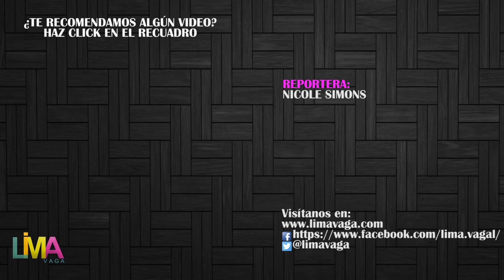LIMA VAGA: World Class Competition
El último lunes Nicolás Castro  se impuso en la final a Augusto Bromley de Museo Café Bar Trujillo  y Jhinmi Kinmi de Osso, creando en 24 horas “el bar de sus sueños”  y realizando en 10 minutos una carta de exquisitos cócteles  que eran acompañados de un toque especial.

“Los tres participantes estuvieron a la altura de la competencia, y cualquiera pudo haber ganado, pero esta vez el triunfo se lo llevó Nicolás Castro, quien va a tener la dicha de viajar a Berlín para representar a Perú. Nosotros estamos muy orgullosos de seguir llevando talentos al extranjero”, indica Juan Carlos Pizarro, Gerente de Portafolio Reserve de Diageo

El jurado estuvo compuesto por Sebastian Maggi, Brand Ambassador de Diageo, Joel Chirinos finalista del World Class Perú 2016 y Mica Rosseau, finalista de World Class México 2016, quienes fueron los encargados de elegir al ganador de este año  que nos representará en Berlín como parte de la competencia mundial.

 Reportera:
Nicole Simons